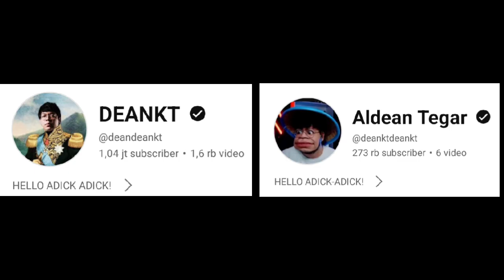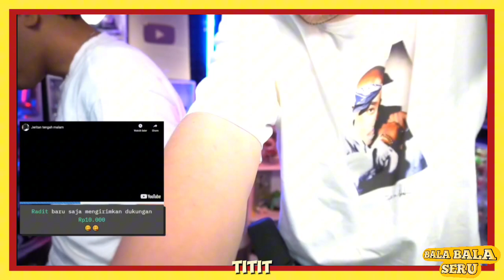Kebanyakan Gimik MAS DEAN & CENDY❗Kompilasi Mediashare MAS DEAN